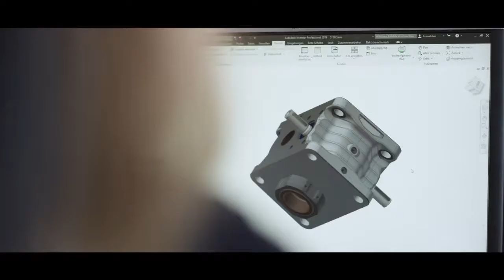The Innovative Zimm Screwjack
ZIMM offers more than 40 years of experience in drive and gear technology. With electromechanical drives, we supply well-known machine and plant manufacturers worldwide – Experience this passion!